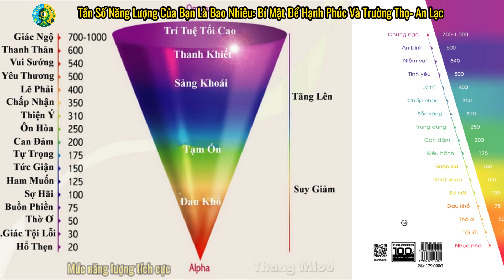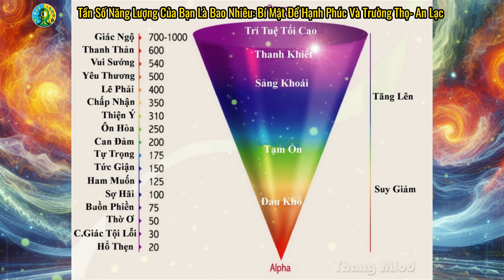Tần Số Năng Lượng Của Bạn Là Bao Nhiêu | Bí Mật Để Hạnh Phúc Và Trường Thọ - An Lạc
Bạn đã bao giờ tự hỏi về tần số năng lượng của mình? Tại sao có những người luôn tràn đầy sức sống và hạnh phúc, trong khi người khác lại cảm thấy mệt mỏi và buồn bã? Chúng ta sẽ cùng tìm hiểu những bí mật đằng sau tần số năng lượng và cách nó ảnh hưởng đến cuộc sống của chúng ta.
Hãy khám phá Tần Số Năng Lượng Của Bạn Là Bao Nhiêu | Bí Mật Để Hạnh Phúc Và Trường Thọ

►Sách nhắc đến trong video An Lạc khuyến khích bạn đọc để có 1 nguồn sống mới.
► Phân Đoạn Xem Nhanh
0:00 Mở Đầu
02:07 Mức năng lượng tích cực
03:00 Mức năng lượng tiêu cực
03:36 Bí mật sống lâu
04:04 Bí mật 1
07:37 Bí mật 2
09:27 Bí mật 3
11:35 Bí mật 4
12: 35 Cách đo tần số năng lượng của bạn

Chân thành cảm ơn sự quan tâm và ủng hộ của quý vị đối với kênh "An Lạc". Những chia sẻ trong video đều là quan điểm cá nhân của chúng tôi và chỉ mang tính chất tham khảo. Chúng tôi hy vọng nó sẽ mang lại lợi ích tinh thần cho quý vị.
Cảm ơn sự ủng hộ và hi vọng quý vị có những trải nghiệm tuyệt vời tại "An Lạc"!

© Các video trên kênh ❝ An Lạc ❞ đã được đăng ký bản quyền với Youtube. Vui lòng  không sao chép, re-upload dưới mọi hình thức.